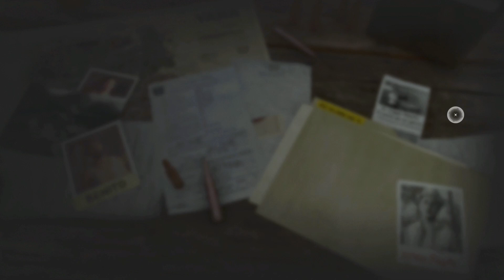[PS5] Far Cry 6 - Épisode 43 : Valle de Oro / Cruz Del Salvador - Partie 4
Salut tout le monde, bienvenue pour le gameplay de Far Cry 6

N'hésitez pas à me suivre également sur ma chaîne Twitch